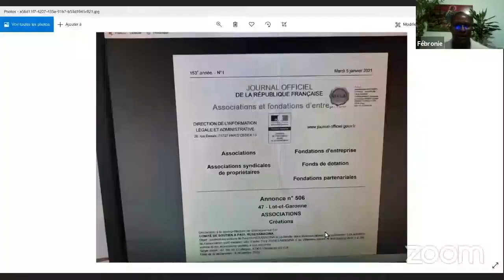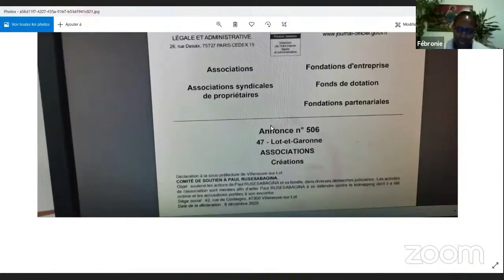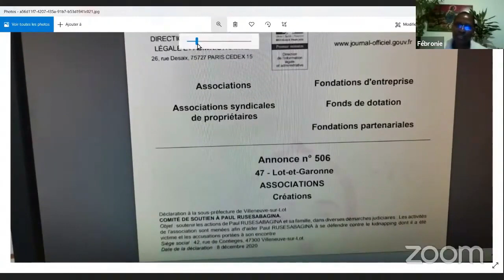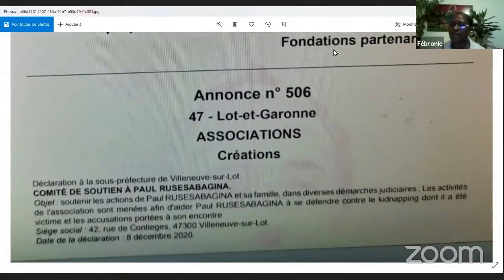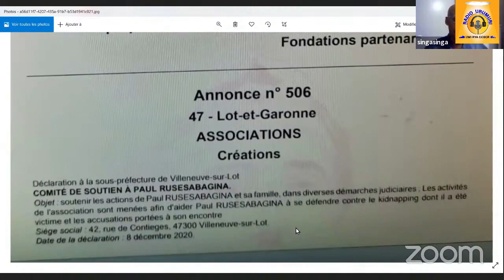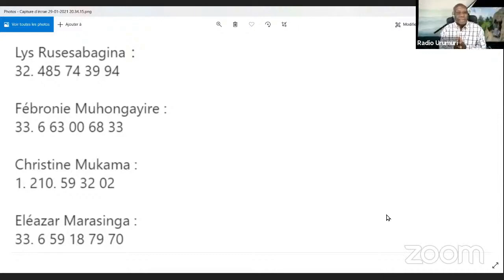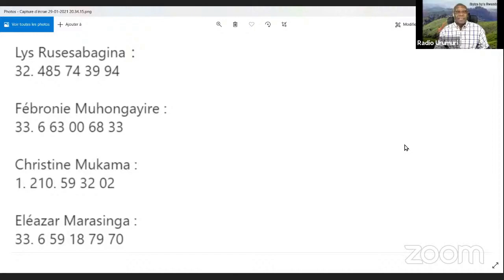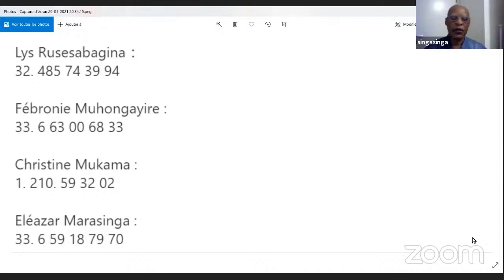Comité de Soutien à la Famille Paul Rusesabagina (CSPR)-Inkunga ikwiye umuryango wa P. Rusesabagina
Bamwe mu banyarwanda bakurikiranira hafi inzira y'umusaraba umuryango wa Paul Rusesabagina watangiye kuva Umukuru w'uwo muryango yakorerwa ishimutwa akaba ari kugaraguzwa agati kugeza ubu, bashyizeho Ishyirahamwe ryo gushishikariza abantu biyumvamo ubumuntu gutera inkunga yo mu buryo bwose uwo muryango. Ibisobanuro kuri iryo shyirahamwe no ku nkunga ikenewe barabiduha muri iki kiganiro.